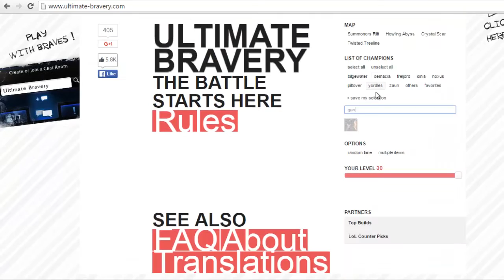League of Legends Challenges: Vs Bots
New series where the boys face various challenges in League of Legends. In this video, Pahim, Ben, and Connor face off against 5 bots with a set of rules and restrictions...
Comment/Tweet/Message us challenges suggestions!